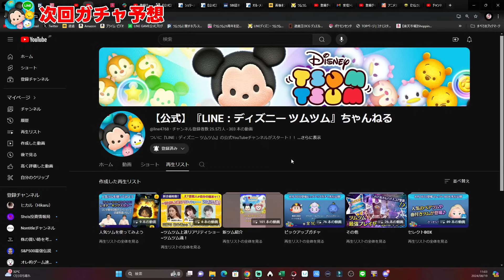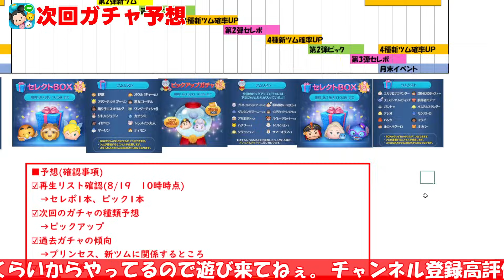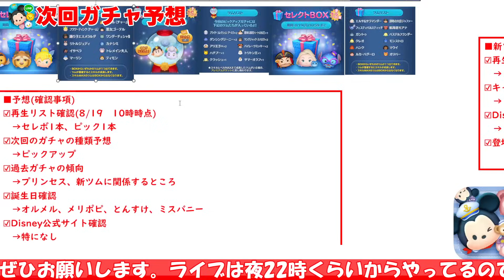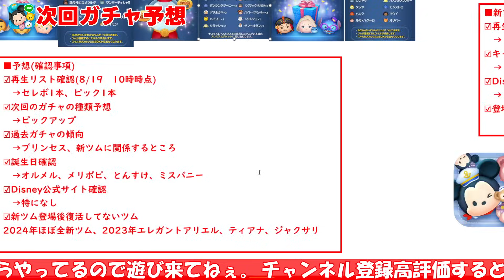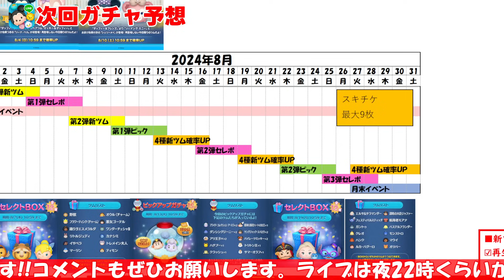【ツムツム】待望のあの激レアが復活の予感!!明日新ガチャ情報解禁すると思うので考察してみた！